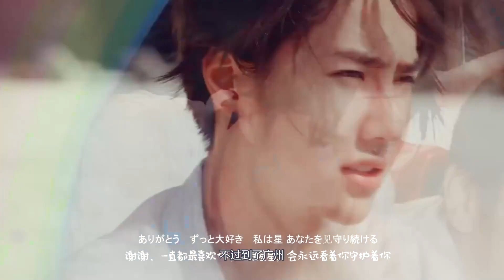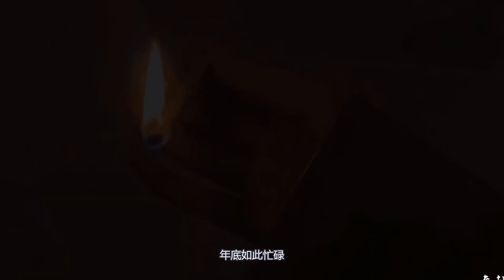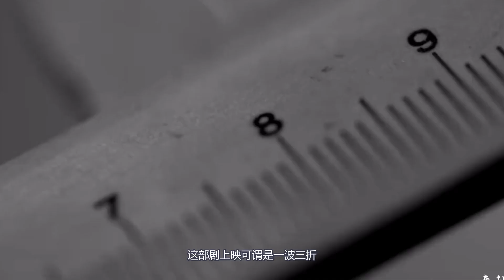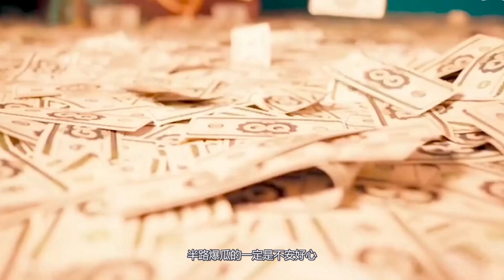王一博抵達廣州！排練新歌！參加神秘晚會